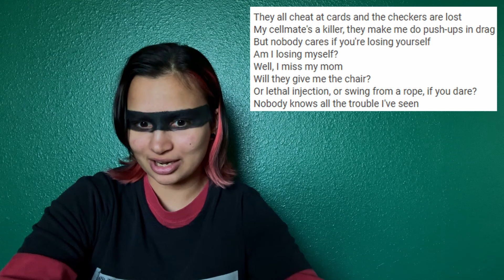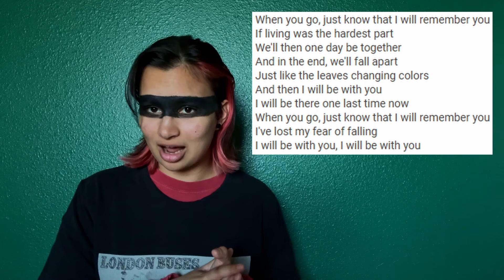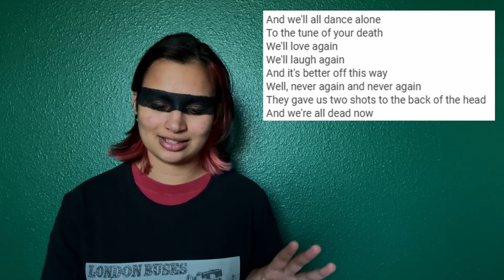A Deep Dive into the Concept Albums of My Chemical Romance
Join me as we discuss the concepts behind My Chemical Romance albums :)

I have been a fan of MCR for nearly a decade, but prior to starting this video, I had no clue that any of these concepts even existed. It was so nostalgic to look back at all their old work and I had such a good time revisiting it all. And don’t even get me started on The Paper Kingdom. Thanks for stickin around!
P.S. this took 36 hours to upload because my wifi has been so spotty. pain. but we made it.

*31:30 is july 2004, not 2024

skip around!
0:00 intro
11:13 i brought you my bullets
29:53 three cheers for sweet revenge
58:43 the black parade

1490
114776